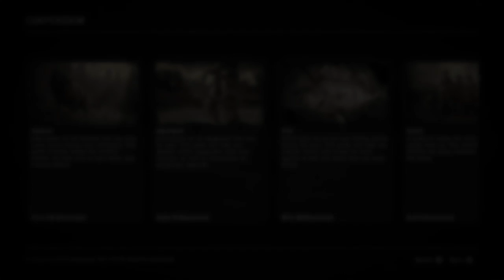Red Dead Redemption 2 (PS4 Gameplay) Part 118: